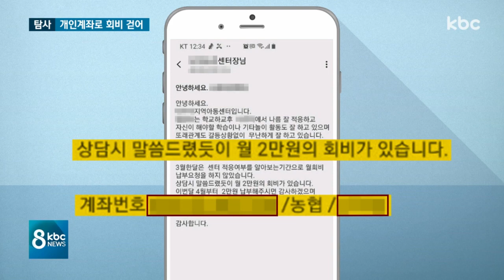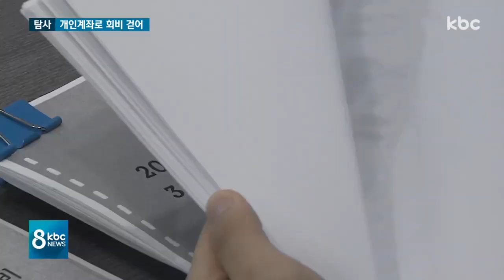[탐사]개인통장 사용, 학부모 돈 받고 '회계 누락'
아이들에게 무료 교육과 급식을 제공하는 지역아동센터의 부당 운영 사례를 고발하는 연속보도 계속해서 이어가겠습니다.

다섯번 째 순서는 학부모에게 불법적인 방법으로 회비를 걷어 돈을 챙긴 한 지역아동센터의 사례를 취재했습니다.

이준호 기자입니다.